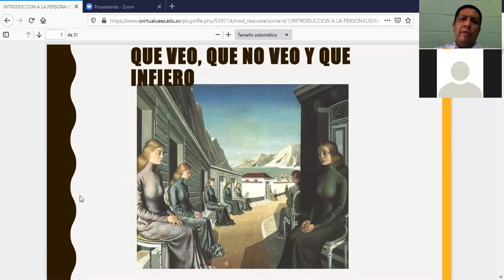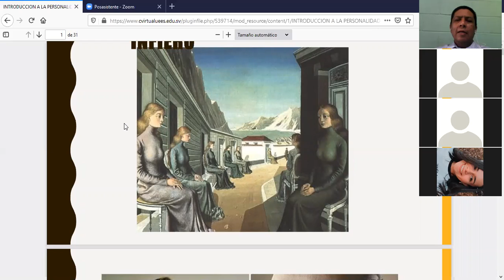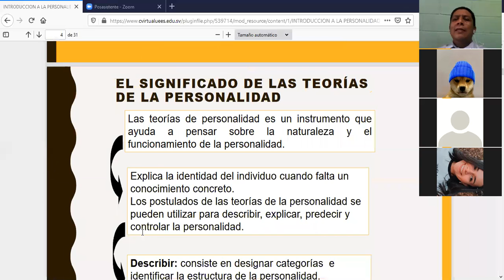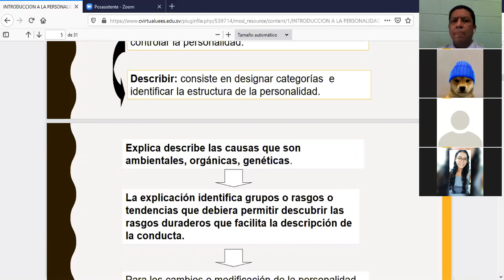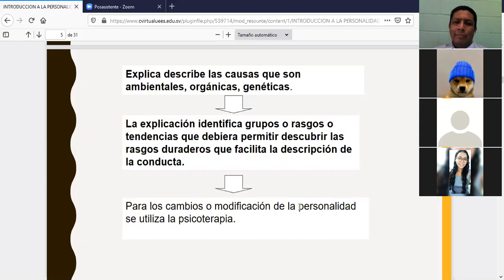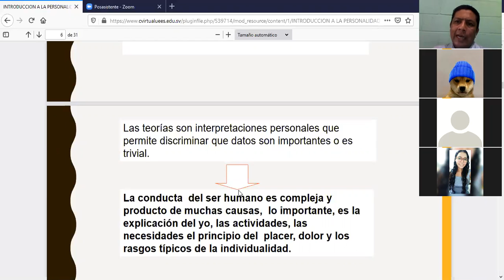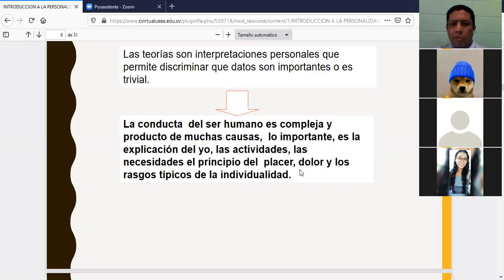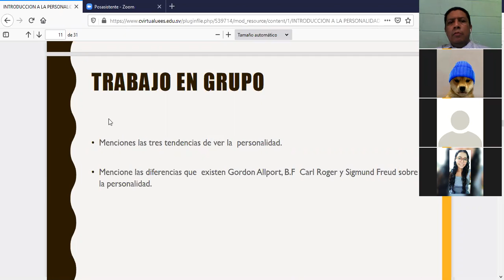Intro personalidad Grupo 4